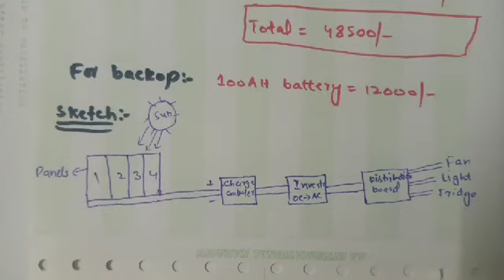small solar plant for home